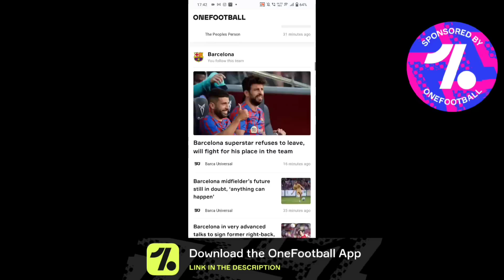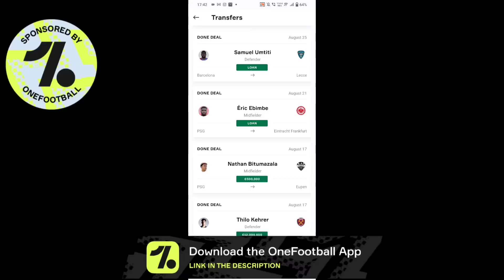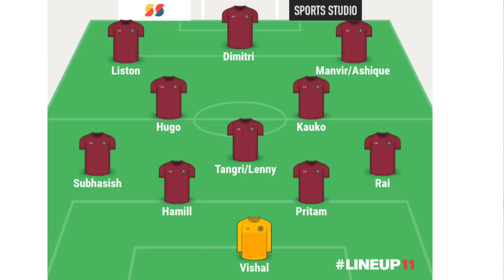ATK মোহনবাগান vs ইস্টবেঙ্গল🔥 এই কলকাতা ডার্বিতে কারা জিতবে? কেমন হবে Playing XI🤔Dimitri vs Cleiton🥶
This Video is about Biggest Match of Indian Football The Kolkata Derby!
ATK Mohunbagan vs Eastbengal Match!
Who Will Win
Playing XI Of Kolkata Derby!
ATK Mohunbagan News
Eastbengal Team
ATKMB vs EB
ISL 2022-23